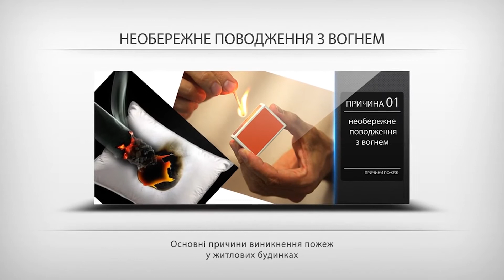Богуславський РС ГУ ДСНС повідомляє